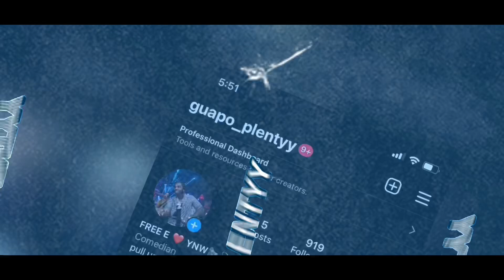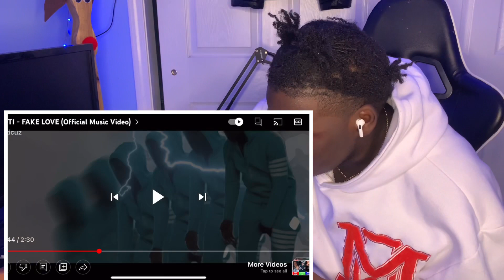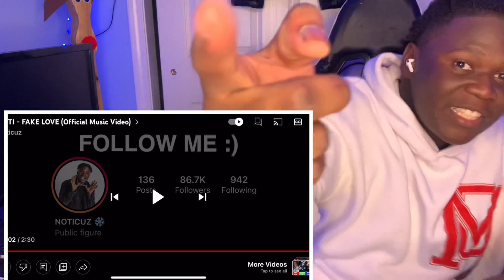REACTING TO NOTICUZ NEW MUSIC VIDEO !!